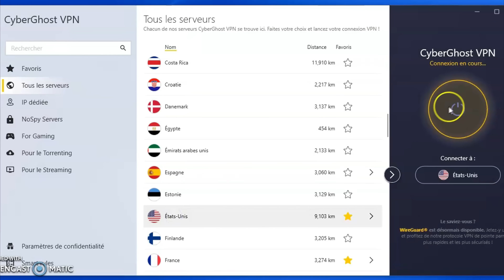CE FILM EST LE PIRE DE 2023 ! (CRITIQUE - TORTUES NINJA, GRAN TURISMO, YANNICK ...) #12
Vous bénéficierez de 4 mois gratuits ! L'offre est valable pour une durée limitée.

00:00 • Film #1
04:17 • Film #2
06:08 • Film #3
07:41 • Film #4
09:15 • Film #5
10:51 • Autres films
12:11 • Film #6

Merci aux membres qui ont rejoint et financent la chaîne :
- Christophe PÉRICARD
- Offman Music
- Damien Benac
- Adrien Lorenzo
- Amokrane TAGUEMOUT